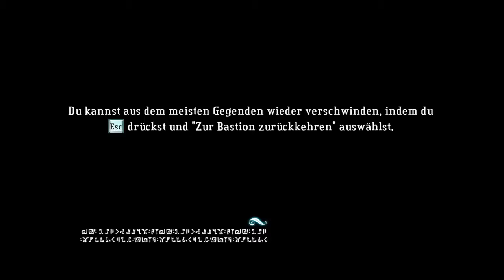Bastion #02 - Ein harter Kampf - Let's Play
Die Welt von Bastion wurde durch eine schwere Katastrophe, genannt die Calamity, in unzählige Teile zerbrochen. Der stumme Protagonist, genannt The Kid, erwacht inmitten der Ruinen und begibt sich zur Bastion -- ein Treffpunkt für schwere Zeiten. Dort angekommen findet er nicht viel mehr als den alten Mann Rucks, der Erzähler. Rucks schickt Kid auf seine Reise, die Welt so wie sie war zu rekonstruieren.

Und nun ein wenig zu mir :)

In erster Linie besteht dieser Kanal natürlich aus mir Nightghost.
Bei mir wird es verschiedene Let´s Play´s geben zu neueren spielen aber auch älteren spielen.
Genau so wird es aber auch unkommentierte Let´s Plays geben also sogenannte Walktrought´s.

Warum ??
diese Frage kann ich einfach beantworten,
ich finde es gibt Spiele bei denen ein dazwischen Gerede meiner Meinung nach
nur stört und man nur noch die Hälfte vom Spiel mitbekommt.

«Bastion»
Action-Rollenspiel von Super Giant Games.

-UNTERSTÜTZE DIE ENTWICKLER:
Und kaufe es dir im Orginal